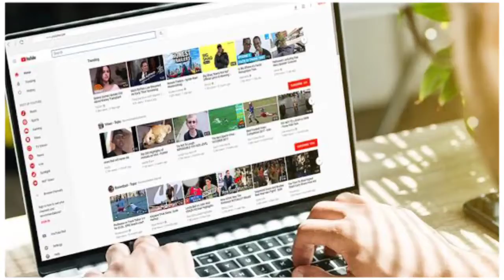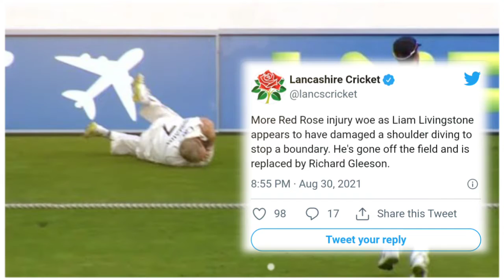IPL2021 | RR அணியில் அடுத்த இரண்டு புதிய வீரர்கள் | RR REPLACEMENT PLAYERS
IPL match moment video, player of the day video & more..

Follows us on Instagram:
I'm on Instagram as @cricfacts_360.

Note👉
The images and clips included in this video are not owned by us. It belongs to the respected owners.